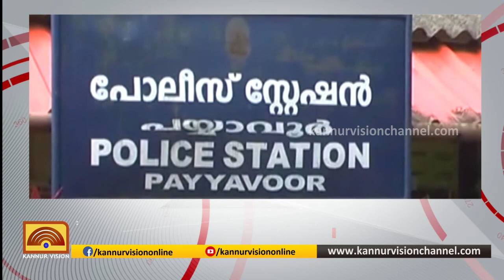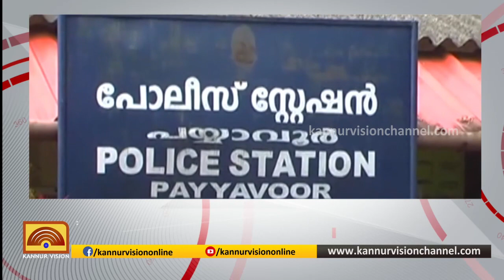പയ്യാവൂരില്‍ അച്ഛന്റെ കുത്തേറ്റ് മകന്‍ മരിച്ചു, ഉപ്പുപടന്നയിലെ ഷാരോണ്‍ ആണ് മരിച്ചത്